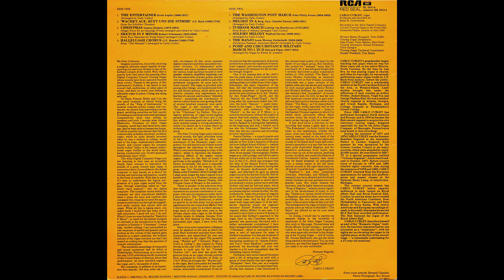Carlo Curley Concert Curios 1980 RCA Vinyl LP Track 3 Christmas by Gaston Dethier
For full description see part 1